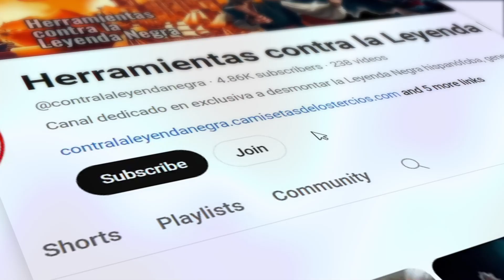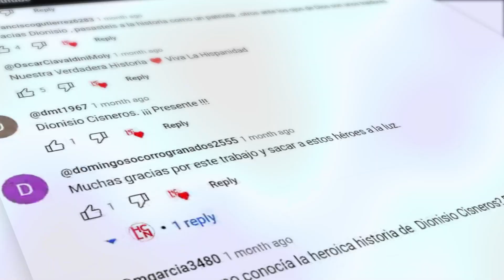La primera expedición filántropica de la historia fue española 🇪🇦: expedición Balmis y la viruela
Sumérgete en la apasionante odisea de la Expedición Balmis, una audaz empresa médica que llevó la primera vacuna contra la viruela a los rincones más remotos del mundo en el siglo XIX. Descubre cómo el médico español Francisco Javier Balmis y su equipo de valientes aventureros superaron desafíos sin precedentes para salvar vidas y cambiar el curso de la historia. Desde las costas de España hasta las exóticas tierras de América y Asia, esta emocionante narrativa ofrece un vistazo único a uno de los hitos más importantes en la lucha contra las enfermedades: la primera expedición filantrópica de la historia de la humanidad. Gracias a esta expedición financiada por Carlos IV, se salvaron millones de vidas que se perdían por la viruela. Únete a nosotros en este viaje extraordinario y descubre el legado perdurable de la expedición que cambió el mundo para siempre.

Colabora con el proyecto Herramientas contra la Leyenda Negra comentando, compartiendo, dando "me gusta" y siguiéndonos en nuestras redes. Si te gusta lo que hago, se agredece apoyo 🤗🤗
 Cada vídeo supone muchas horas de trabajo.

Música de la producción audiovisual:
Track: The Storyteller